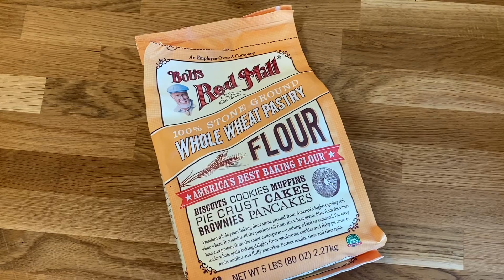Զաթարով Հաց 👍👍👍 The Best Zaatar Recipe 👍👍👍 Хлеб с Затаром 💯 💯 💯 Manaqeesh Zaatar 💯 💯 💯 Vegan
Zaata- Զաթար - Затар

🛎️  On this channel you can expect series of unique and traditional  dishes and desserts.

Vegan and perfect for the lent season

 🛎️   Այս ալիքում կարող եք գտնել եզակի և ավանդական ուտեստների և աղանդերի ընտրանի:
Բաժանորդագրվեք և կստանաք ծանուցում նոր տեսանյութ վերբեռնելու դեպքում:

🛎️  На этом канале вы можете ожидать серию уникальных и традиционных блюд и десертов.